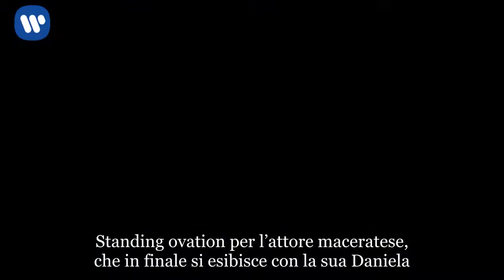Ballando con le Stelle 2018, vince Cesare Bocci. Ele foto dell'attore Cesare Bocci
Standing ovation per l’attore maceratese, che in finale si esibisce con la sua Daniela. Mariotto in lacrime
Macerata, 20 maggio 2018 – Cesare Bocci vince ‘Ballando con le Stelle 2018’. Ma la vittoria dell’attore maceratese passa quasi in secondo piano rispetto a quanto si vede nella finale della tredicesima edizione dello show di Rai Uno. Perché tra lustrini e paillettes c’è spazio anche per una storia vera e bellissima.

Cristallina come gli occhi di Cesare, che guarda fiero e felice la moglie Daniela Spada. Lei è lì per lui. Lui per lei c’è sempre stato, nonostante tutto. Nella salute e nella malattia, come recita una formula matrimoniale svuotata dal tempo. Sono insieme anche sul palcoscenico dello show condotto da Milly Carlucci. E il pubblico, commosso fino alle lacrime, si alza in piedi per una standing ovation mai così sentita e spontanea.

E pensare che “un neurologo disse a Cesare ‘si rassegni: sua moglie non camminerà mai più – racconta Daniela nel video che presenta l’esibizione iniziale -, invece io sto qui e ballo”. Dopo la nascita della figlia un embolo la mandò in coma. “Essendo io diventata disabile – dice -, abbiamo affrontato la malattia insieme, ma ci siamo vissuti le cose belle”.

Come il valzer ballato ieri sulle note struggenti di ‘Non andare via’. La musica, la loro storia, gli sguardi complici e i sorrisi, così sereni, sono una carezza sul cuore di tutti. Il pubblico si alza in piedi e applaude e piange; si percepisce che vorrebbe entrare in pista per abbracciarli. Guillermo Mariotto è in lacrime: “Siete meravigliosi”. “Anche io mi sono commosso”, confessa Ivan Zazzaroni, che poi prova a sciogliere il nodo in gola con una battuta: “Qui, Cesare, hai imparato a guidare, ma tra voi chi è che guida?”. “Guidiamo insieme”, risponde Daniela, dolcissima.

‘Ballando con le Stelle 2018’ tocca il suo culmine emotivo, il sipario potrebbe tranquillamente chiudersi qui. Eppure, lo spettacolo continua. Ed è proprio l’attore maceratese a tornare in pista, ma stavolta sua moglie è seduta in platea. Accanto a lui c’è la maestra di ballo, Alessandra Tripoli, con la quale dà vita a una rumba intensissima. Sarà la finale, saranno le corde accarezzate poco prima o la musica di ‘I will always love you’; sta di fatto che si scioglie anche un tipo tosto e determinato come la ballerina professionista.

“Cesare, è una delle tue migliori performance – commenta Carolyn Smith, presidente di giuria -, hai tirato fuori il meglio di te”. Piovono i 9 e i 10: la somma dei voti fa 48, quasi l’en plein. Interviene anche Roberta Bruzzone, che però non parla del ballo: “Ci hai dato una grande lezione su cosa significa amare”.

Viene il tempo dei verdetti. Il televoto promuove ‘Mimì’ tra i primi quattro. Si va dunque al duello: Bocci-Tripoli contro Notaro-Oradei. La giuria tecnica premia questi ultimi con quattro voti a uno. Il pubblico da casa, invece, punta sui primi, che passano il turno con il 65% dei consensi.

L’attore maceratese e la sua maestra di